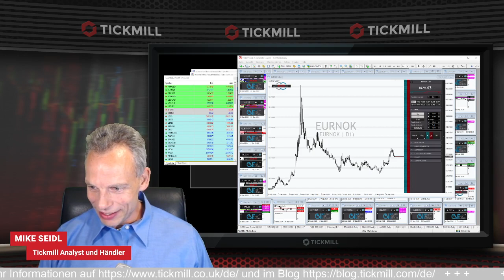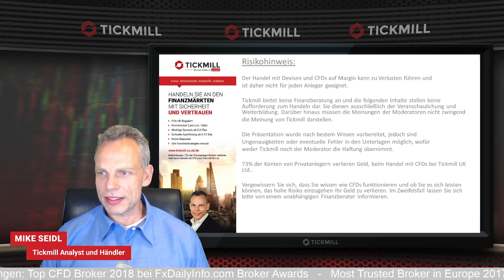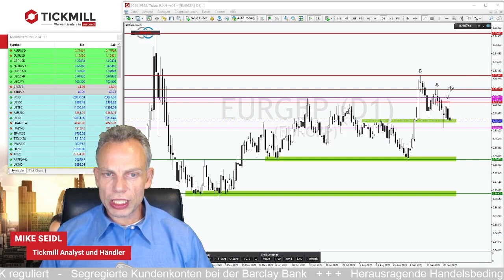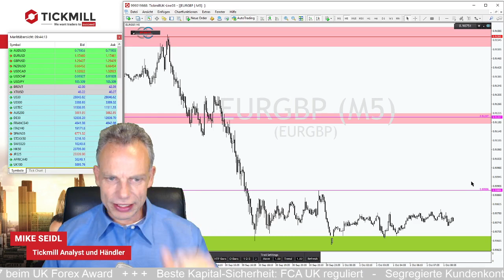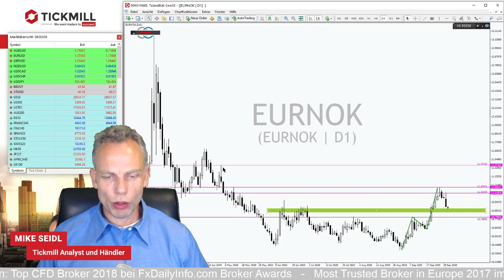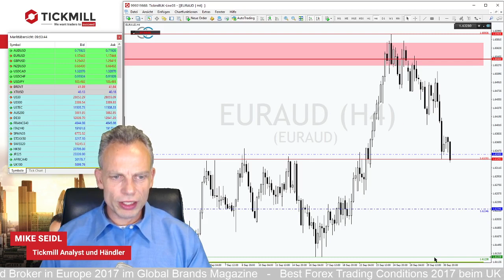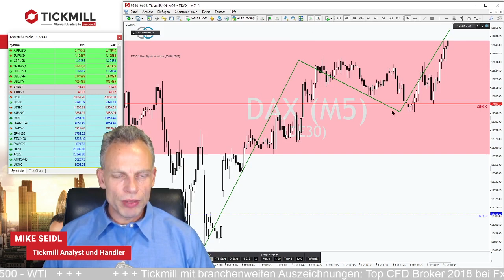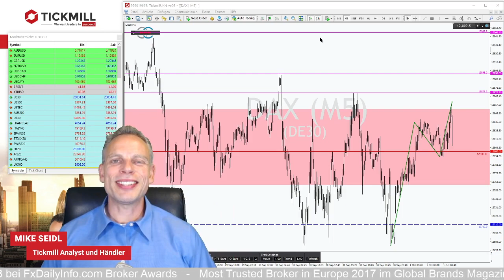TINA ruft Pelosi und Mnunchin auf den Plan und die Party geht weiter!!!